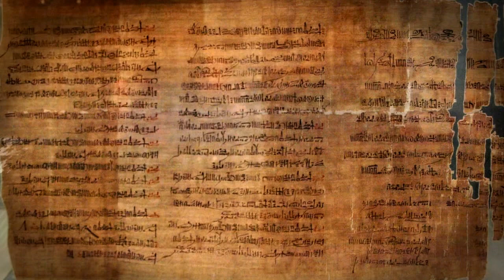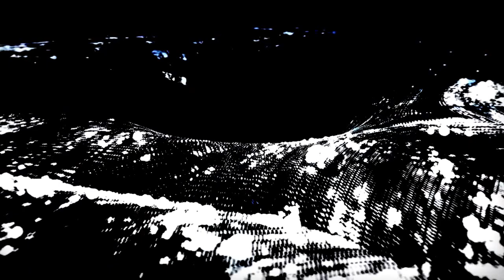Книга Тота. Изумрудная скрижаль Тота-Атланта №7.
Изумрудная скрижаль 7, Семь Владык.

Изумрудные скрижали Тота Атланта.
Священная книга Тота.
Скрижаль Седьмая.
Семь Владык.

Тот-Атлант снова предупреждает Идущего к Свету о множестве препятствий, ловушек и терний, поджидающих Идущего. Высшая мудрость подобна бриллианту, а значит заведомо имеет множество удачных и неудачных копий, а также подделок, уводящих сознание человека в сторону.

Открой свою Душу космосу,— говорит Тот,— и пусть он течёт сквозь тебя.

Глубоко в Конечном существует Бесконечное, Высшее, являясь Светом и Бесконечным Разумом.

Бесконечность также будет претерпевать перемены при подъёме Вверх, а также будут открываться всё большие и большие планы интенсивности Света.

В Залах Аменти сокрыта мудрость, пришедшая из Высших Сфера. 7 Владык беззвучно поведали Тоту о путях к Свету.

Поведали Владыки Циклов, что Душа поистине не имеет ограничивающей формы, а значит форма для её облачения в этом мире — временна.

Бесконечность расширяется в более Великое, чем Всецелое, утверждая парадокс, где все мы, Души, станем одним, более величественным, чем Всецелое.

В Едином содержится абсолютный баланс, где Жизнь и Смерть имеют совершенно иной вид и смысл.

Владыки не имеют формы, а также живут вне времени. Они также идут Вверх, в отличие от человека (пламени, прикованного к скале) являются неприкованными.

Когда двое становятся одним, а одно в свою очередь — всем, человек освобождается от необходимости рождаться вновь, Игра прекращается в привычной для нас, землян, форме.